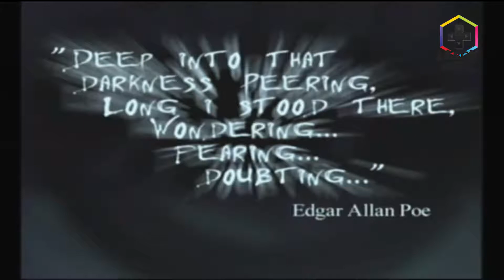¡Top videojuegos olvidados en el tiempo!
La industria de los videojuegos que como todo se encuentra en constante evolución y con cientos de títulos que se lanzan al mercado cada año , hay algunos que se han quedado resagados , ya sea por su falta de actualización o por la falta de títulos en la actualidad si quieres conocer un poco sobre joyas olvidadas quedate en este video.